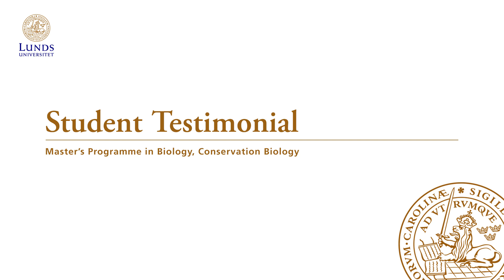Student testimonial: Emma, Master's Programme in Biology, Conservation Biology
In this video, Emma, one of our current students, shares her experience studying at Lund in the Master of Science programme in Biology with a specialism in Conservation Biology. You can read more about this programme

You can also chat with more of our current students and alumni anytime